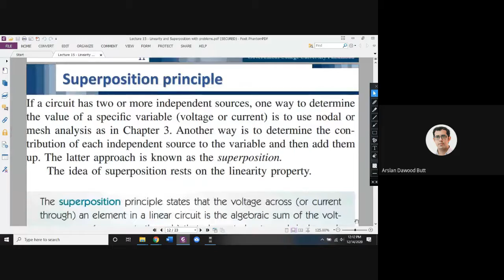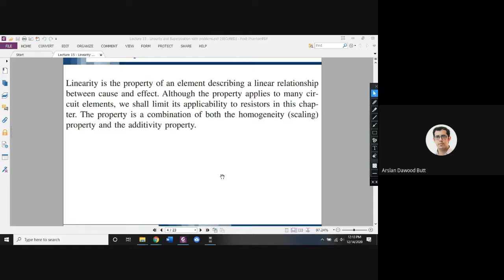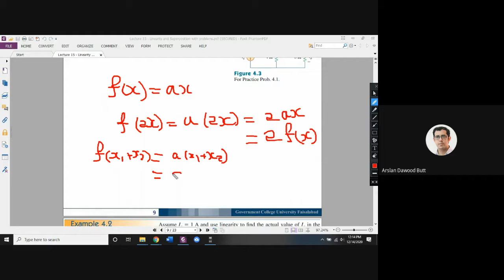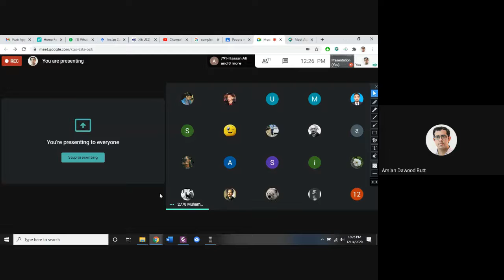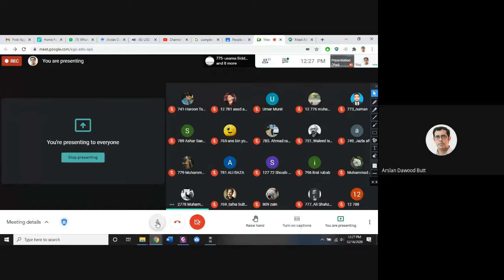015. ELE-303 LCA Q&A session 1st A (14-12-2020)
Q&A session 1st A